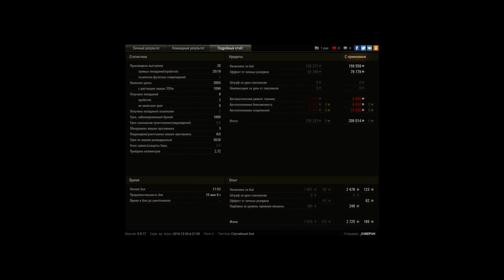T26E5, Песчаная река, Штурм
Игрок: _O3BEPUH [YAP]